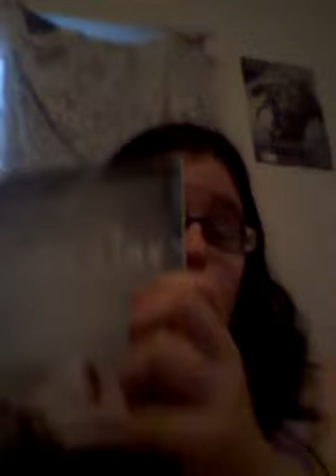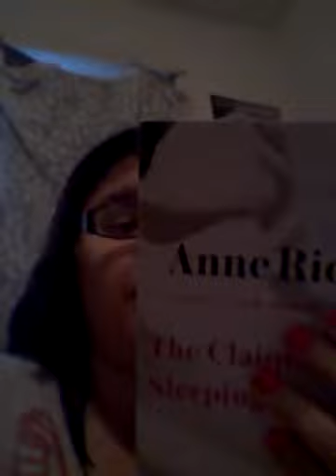September book haul part 2 and review